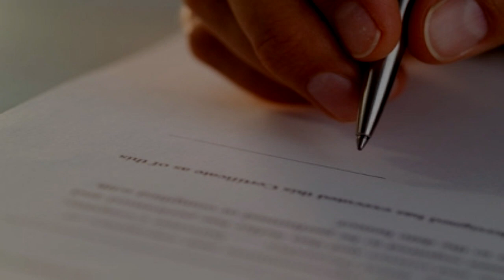SCP-350 Unbreakable Contract [Safe]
Just sign here, my dude.